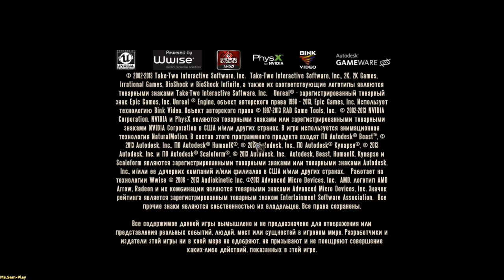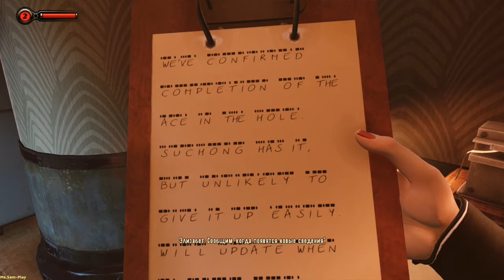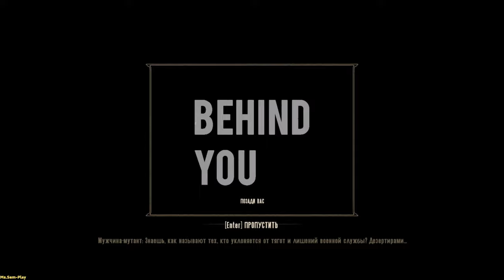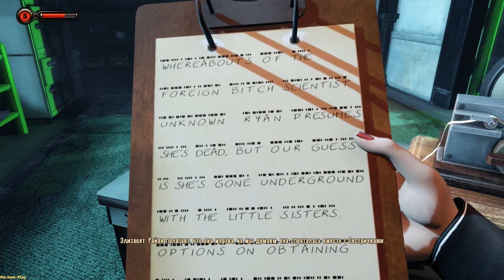BioShockInfinite : Burial at Sea ➤ Bathyspheres DeLUXE(Батисферы делюкс) №28